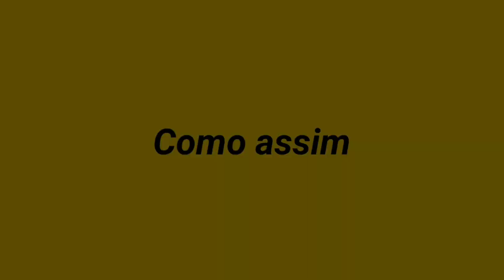ALPHA ESTA ONLINEEEE | MOBILE LEGENDS